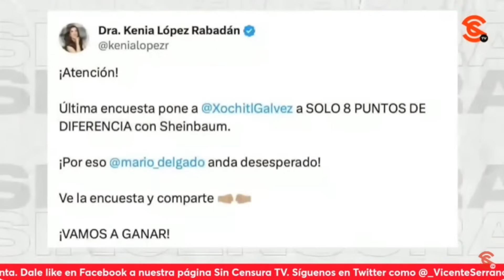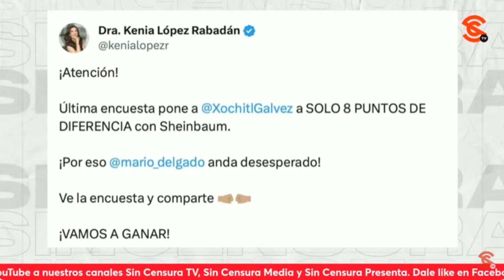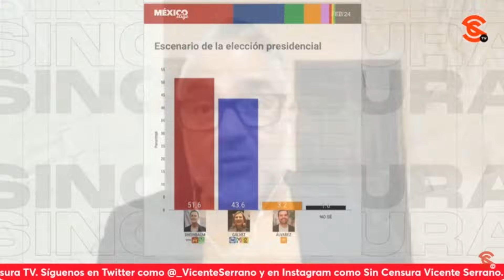KENIA LÓPEZ GRITONEA QUE SEGÚN EMPLEADOS DE XÓCHITL, ESTÁ YA ESTÁ CERCA DE SHEINBAUM ¡JAJAJA!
La señora que miente como respira, Kenia López Rabadán, salió a gritonear una encuesta de los vatos que además trabajan en la campaña de Xóchitl Gálvez y que la pone solo a ocho puntos debajo de Claudia Sheinbaum, asegurando que por eso Mario Delgado “anda desesperado” ¿A poco sí? Ni ellos se la creen.